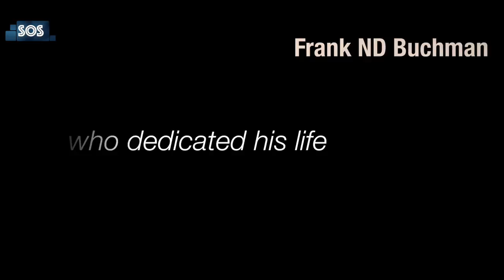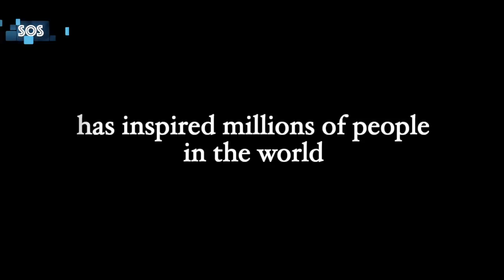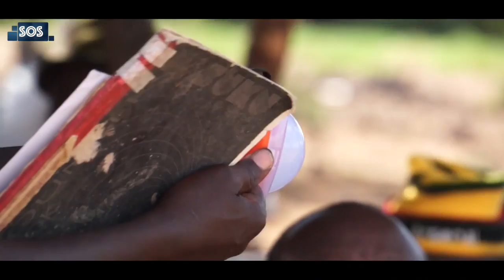SOS EP11 (Joe Karanja -PEACE & Development)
Joe Karanja is a Kenyan lawyer who's worked with local and international organisations to make peace between conflicting communities in Kenya and beyond. His solar lights program in Baringo and Uasin Gishu counties has impacted many lives and enhanced better human relationships.

This exclusive interview highlights his very particular intentions and the price that comes with it.

Filmed at Xperience MEDIA Nairobi
HOST: MIKE JI
Camera: Miriam Munyua
Lights: RITA NGUGI
XPERIENCE MEDIA 2017